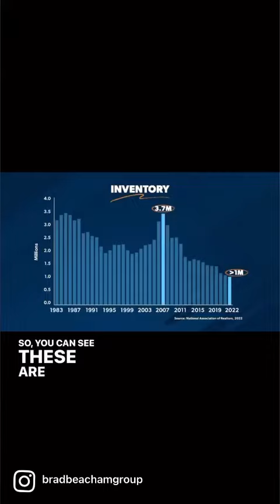Low inventory...How did we get here?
In this video we briefly discuss our low inventory levels and look back in history to find out how we got here.  This is just a snapshot as there are many more factors that led us to this point but low housing starts for almost 15 years has contributed to the low inventory levels we are seeing.  But lower inventory can create opportunity.  I would love to discuss this topic with you in more detail.  Don't hesitate to call.